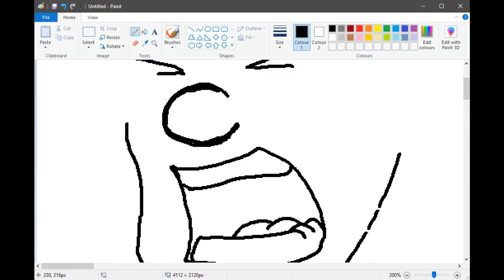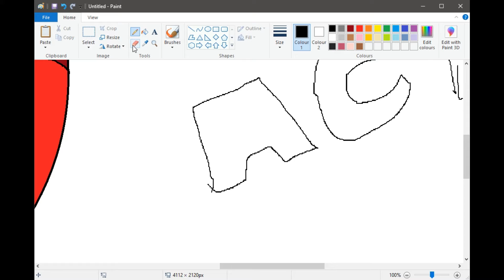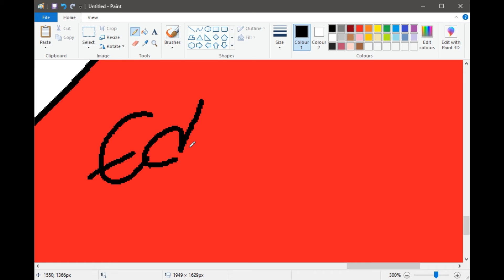Darksydephil: 'Ack To Ack To Ack....' Tee